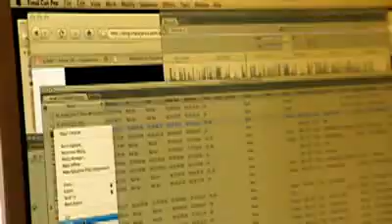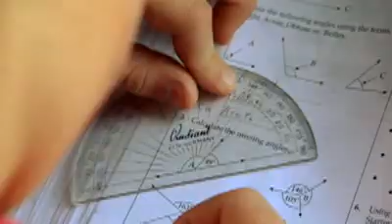2010 Wells Family Cardrona.flv